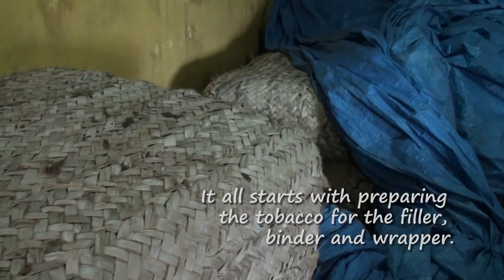Palomino Cigar Factory in the Dominican Republic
Short tour of Palomino Cigars factory in the Dominican Republic. A 6 minute video showing how cigars are made from preparing the tobacco, rolling the cigars and packaging. Filmed in February 2014 in Tamboril, Dominican Republic.